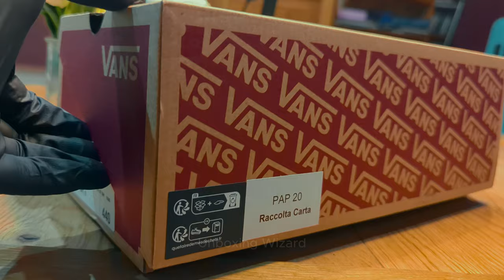Cherry Red Vans unboxing & review + how to style!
Welcome to our latest video where we dive into the world of Vans Old Skool shoes! Join us for an exciting unboxing experience followed by a comprehensive tutorial on how to diamond lace these iconic kicks. Whether you're a seasoned sneakerhead or just getting started, this video is packed with tips and tricks to help you elevate your lace game. From classic styles to innovative techniques, we've got you covered. Watch now and take your Vans to the next level!